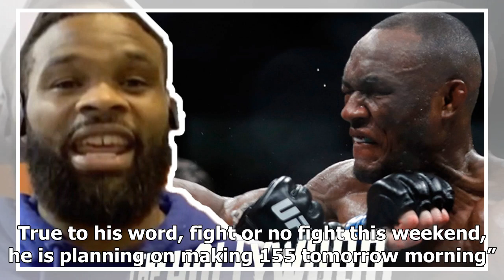Tony Ferguson Makes Lightweight Limit, Conor McGregor Responds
Spread the word! Lightweight contender Tony Ferguson has followed through on his promise to make 155lbs despite the fact UFC 249 has been postponed. Ferguson was originally supposed to face Khabib Nur...